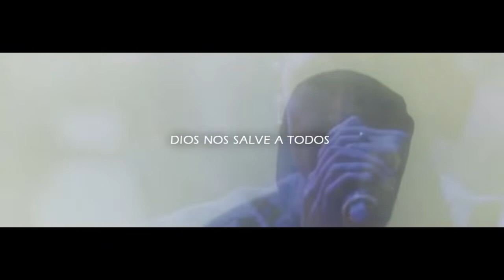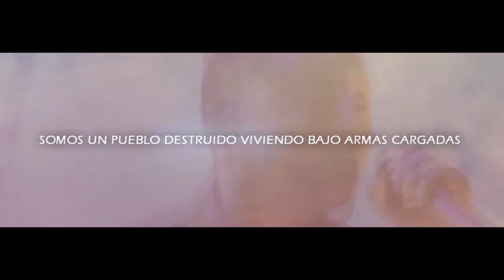The Catalyst (Music Video) Subtitulada Español - Linkin Park